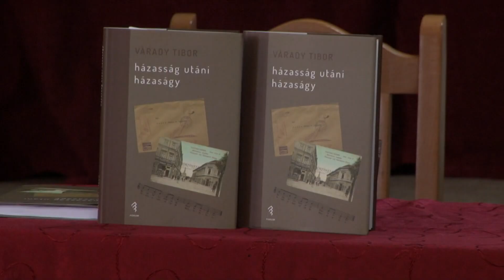Vajdaság Kazinczyjára emlékeztek